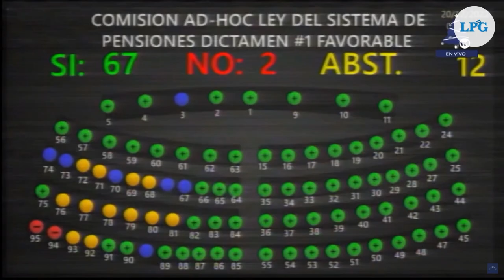Arzobispo pide consulta ciudadana para reducir a 50 los municipios de El Salvador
El Arzobispo de San Salvador, Monseñor José Luis Escobar Alas dijo en la conferencia de prensa de este domingo 22 de enero, que está de acuerdo con la propuesta de reducir la cantidad de diputados, así como de reducir a 50 los 262 municipios de El Salvador.